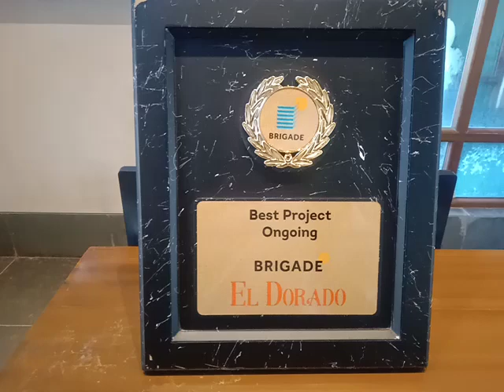Book Your Dream Home in one fastest selling project in Bangalore | Brigade Eldorado | 6360219373